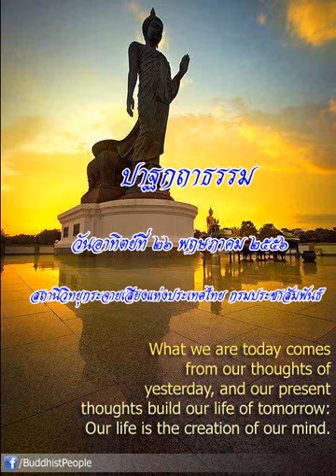ปาฐกถาธรรม26พค56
รายการปาฐกถาธรรม ออกอากาศวันอาทิตย์ที่ 26 พฤษภาคม 2556